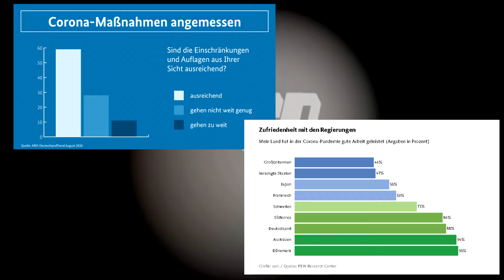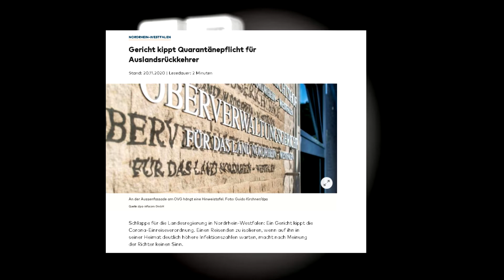FP bezieht Stellung - Das Corona-Ermächtigungsgesetz und eine persönliche Abrechnung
XBOX Live/PSN: FuturePerfect55

© The Future Perfect Channel (kritiker14)